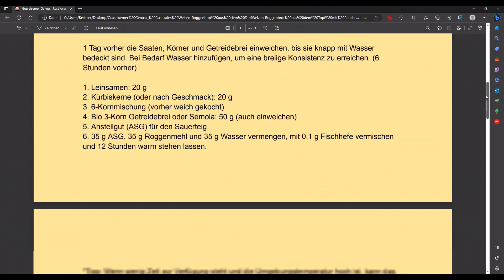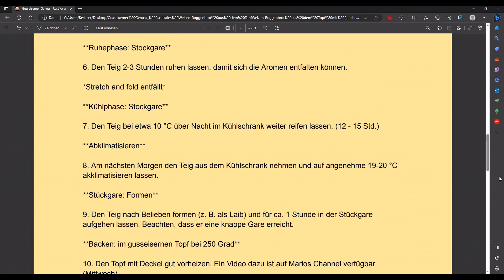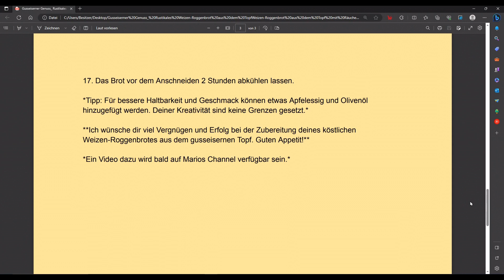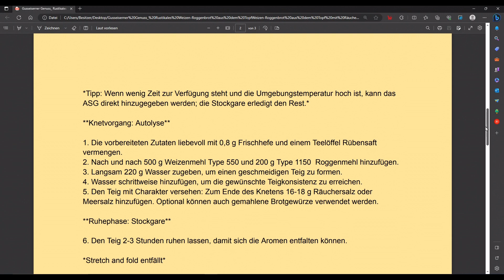Geheime Zutat macht das Roggenbrot unwiderstehlich!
Rezept für das rustikale Weizen-Roggenbrot aus dem gusseisernen Topf mit Räuchersalz und Rübensaft:

*Vorbereitung:*

1 Tag vorher die Saaten, Körner und Getreidebrei einweichen, bis sie knapp mit Wasser bedeckt sind. Bei Bedarf Wasser hinzufügen, um eine breiige Konsistenz zu erreichen. (6 Stunden vorher)

1. Leinsamen: 20 g
2. Kürbiskerne (oder nach Geschmack): 20 g
3. 6-Kornmischung (vorher weich gekocht)
4. Bio 3-Korn Getreidebrei oder Semola: 50 g (auch einweichen)
5. Anstellgut (ASG) für den Sauerteig
6. 35 g ASG, 35 g Roggenmehl und 35 g Wasser vermengen, mit 0,1 g Fischhefe vermischen und 12 Stunden warm stehen lassen.

*Tipp: Wenn wenig Zeit zur Verfügung steht und die Umgebungstemperatur hoch ist, kann das ASG direkt hinzugegeben werden; die Stockgare erledigt den Rest.*

**Knetvorgang: Autolyse**

1. Die vorbereiteten Zutaten liebevoll mit 0,8 g Frischhefe und einem Teelöffel Rübensaft vermengen.
2. Nach und nach 500 g Weizenmehl Type 550 und 200 g Type 1150  Roggenmehl hinzufügen.
3. Langsam 220 g Wasser zugeben, um einen geschmeidigen Teig zu formen.
4. Wasser schrittweise hinzufügen, um die gewünschte Teigkonsistenz zu erreichen.
5. Den Teig mit Charakter versehen: Zum Ende des Knetens 16-18 g Räuchersalz oder Meersalz hinzufügen. Optional können auch gemahlene Brotgewürze verwendet werden.

**Ruhephase: Stockgare**

6. Den Teig 2-3 Stunden ruhen lassen, damit sich die Aromen entfalten können.

*Stretch and fold entfällt*

**Kühlphase: Stockgare**

7. Den Teig bei etwa 10 °C über Nacht im Kühlschrank weiter reifen lassen. (12 - 15 Std.)

**Abklimatisieren**

8. Am nächsten Morgen den Teig aus dem Kühlschrank nehmen und auf angenehme 19-20 °C akklimatisieren lassen.

**Stückgare: Formen**

9. Den Teig nach Belieben formen (z. B. als Laib) und für ca. 1 Stunde in der Stückgare aufgehen lassen. Beachten, dass er eine knappe Gare erreicht.

**Backen: im gusseisernen Topf bei 250 Grad**

10. Den Topf mit Deckel gut vorheizen. Ein Video dazu ist auf Marios Channel verfügbar (Mittwoch).

11. Das Brot zunächst bei 250 °C backen und dann die Temperatur auf 220 °C senken, da der Topf die Hitze hält. Vorsicht: Verbrennungsgefahr!

**Genießen**

17. Das Brot vor dem Anschneiden 2 Stunden abkühlen lassen.

*Tipp: Für bessere Haltbarkeit und Geschmack können etwas Apfelessig und Olivenöl hinzugefügt werden. Deiner Kreativität sind keine Grenzen gesetzt.*

**Ich wünsche dir viel Vergnügen und Erfolg bei der Zubereitung deines köstlichen Weizen-Roggenbrotes aus dem gusseisernen Topf. Guten Appetit!**

*Ein Video dazu wird bald auf Marios Channel verfügbar sein.*

Freie Musik von YouTube - Lift Up - Mini Vandals

Viel Spaß beim Nachmachen und bis zum nächsten Mal auf Marius Channel!